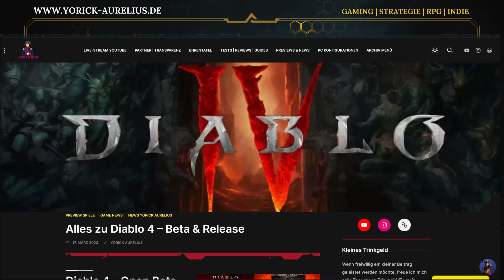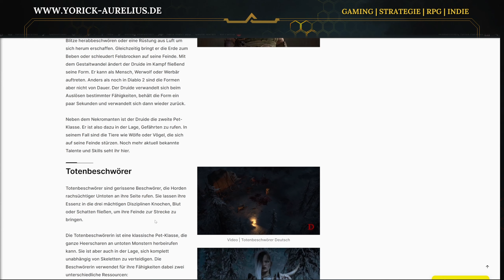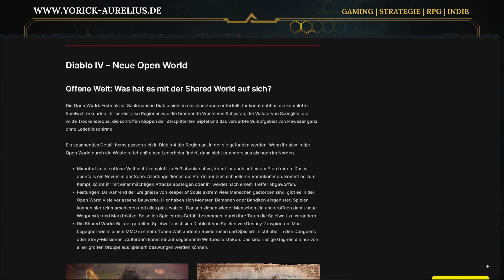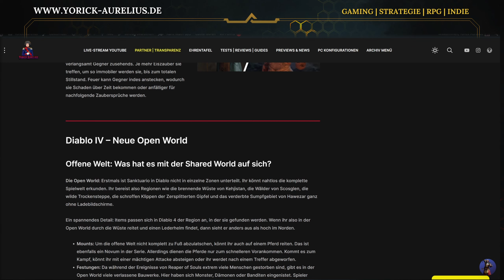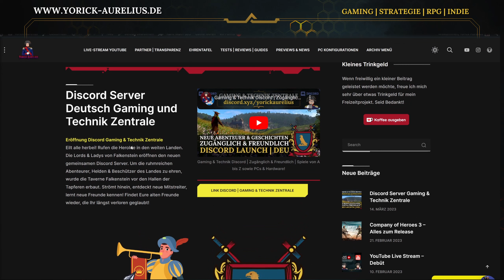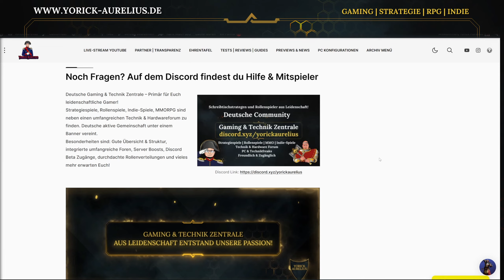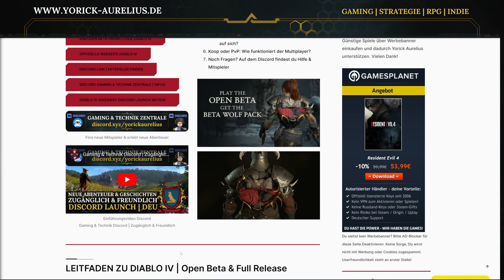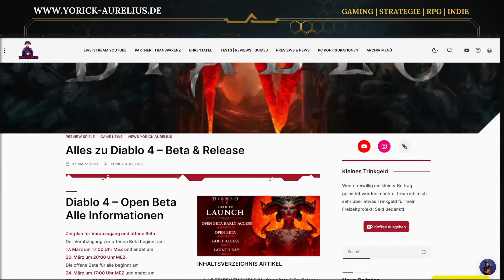Alles zu Diablo 4 – Beta & Release | Verlosung Beta Zugänge zur Eröffnungsparty Discordserver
Kostenlose Verlosung zu den Beta Wochenende Diablo IV bei der Eröffnungsparty des neuen Discordserver. Alle Informationen Diablo 4
▬ ℹ️ Mehr Anzeigen für weitere Informationen | Links zum Spiel etc. ▬▬
Alles zu Diablo 4 – Beta & Release Informationen in diesem Video erläutert. Schaut dafür auf meinen umfassenden Artikel auf der Homepage. Viele weitere spannende Artikel sind dort zu finden.

Diablo® IV ist ein Hack & Slay sowie Action-RPG, in dem es endlose Scharen des Bösen abzuschlachten, zahllose Fertigkeiten zu meistern und in alptraumhaften Dungeons legendäre Beute zu ergattern gilt. Erlebt die Kampagne und wunderschöne, düstere Schauplätze allein oder mit Freunden oder erkundet eine gemeinsame Welt, in der sich Spieler in Städten zum Handeln treffen, sich für Bosskämpfe zusammenschließen oder ihre Fähigkeiten in PvP-Zonen messen.

▬ 💂🏻 Kanalinformationen Yorick Aurelius ▬▬▬▬
► Gaming & News | Tests & Previews | Tipps, Tricks & Guides zu Games
► Schwerpunkte Strategiespiele, Rollenspiele und Indie
► Unboxing rund um Gaming & Technick & Collectibles
► Games Dokumentationen, Informationen, History Reisen

▬ ℹ️ Publisher & Developer ▬▬▬▬

Blizzard Entertainment
Diablo IV

Alle Angaben und Äußerungen sind nach bestem Wissen und Gewissen, trotzdem ohne Gewähr. Es handelt sich um keine Kaufempfehlung oder Beratung.
Es soll euch lediglich meine persönliche Meinung aufzeigen.

▬⌛Timesteps | Kapitel ▬▬▬▬

0:00 Einleitung Alle Informationen zu Diablo 4 und Verlosung Beta Codes
1:00 Die Klassen von Diablo 4 und deren Übersicht
1:40 Einblendung Cinematic Trailer Totenbeschwörer Kurzform
2:15 Weitere Informationen rund um Diablo 4 und der Webseite Artikel
2:35 Mitspieler finden für Diablo 4 Deutsch Discord Community Server
3:55 Verlosung von Beta Access Zugängen zu Diablo 4 Giveaway
5:10 Live-Stream Beta Diablo 4 und Streamplan Yorick Aurelius
5:40 Gruppen Co-op finden und Mitspielersuche auf dem Discord Server
6:10 Abschluss, Dankeschön - Euer Yorick Aurelius
6:16 Outro und Endcard Yorick Aurelius